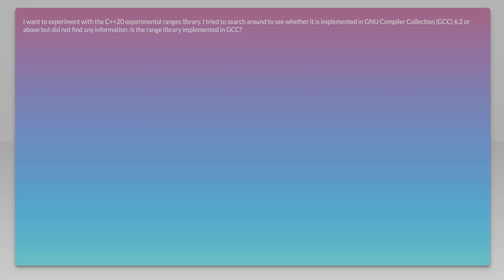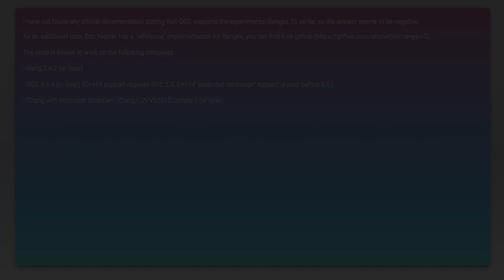Is the C++20 Experimental Ranges in GCC 6.2 or above?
c++: Is the C++20 Experimental Ranges in GCC 6.2 or above?

Related to: c++, gcc